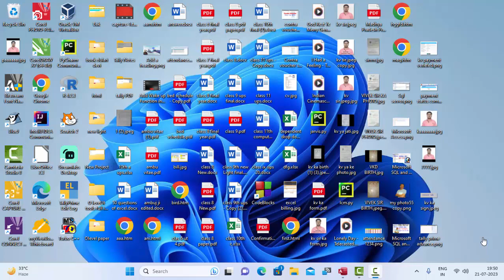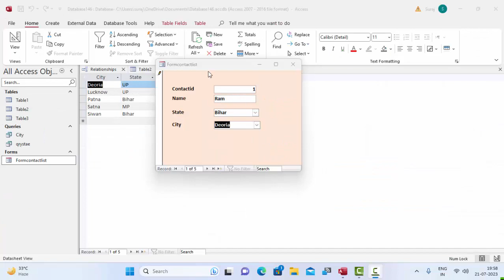Combo box in Microsoft Access 2021@COMPUTEREXCELSOLUTION